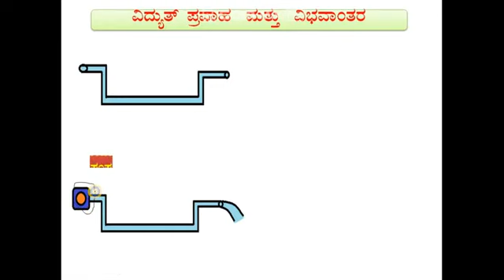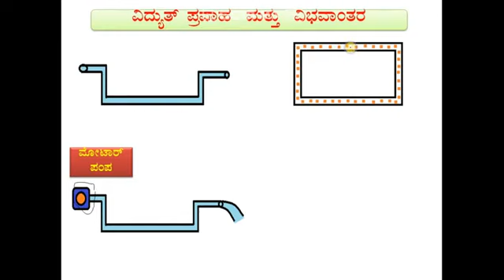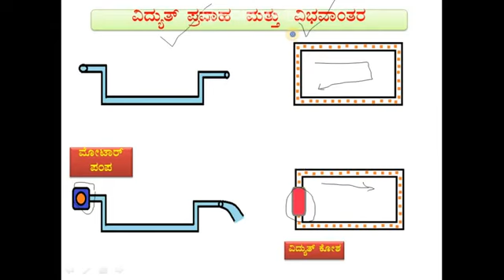10 ನೇ ತರಗತಿ ವಿಜ್ಞಾನ. ಭೌತಶಾಸ್ತ್ರ.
ವಿದ್ಯುಚ್ಛಕ್ತಿ..ವಿದ್ಯುತ್ಪ್ರವಾಹ & ವಿಭವಾಂತರ